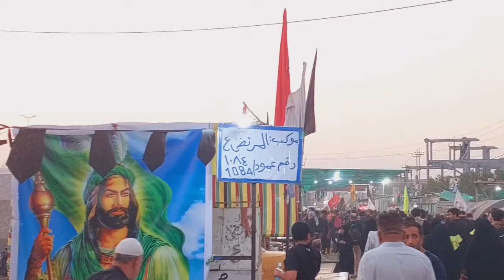Arbaeen 2024 Paidal Ziyarat Karnay Ka Sawab || Jabir Ali Najafi || Najafi Karbalai